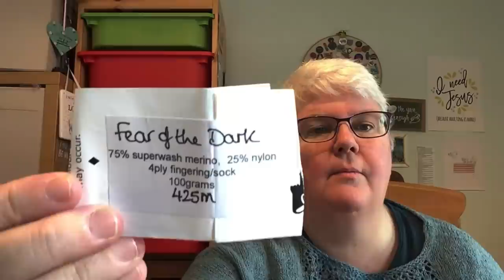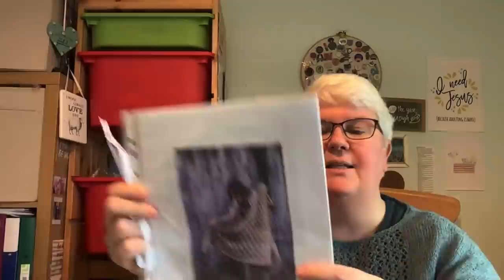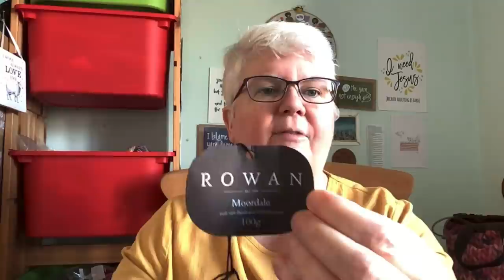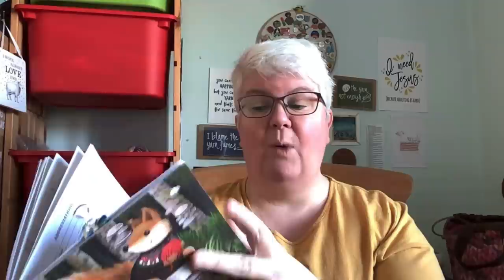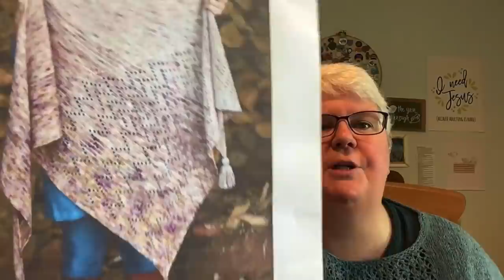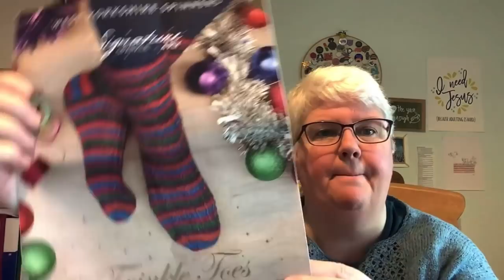Episode #23. Steeking and other knitting tales x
Destash @ruthlovestoknitdestash

What I'm wearing:
Ooh La La by Isabell Kraemer Using Holst Garn Supersoft in Robin's egg Colourway

Big Jimmy Jab test knit for @woollybadger    Out on 3rd Feb 2022

F.O.s
Fairy Ring Cardigan by Katie Green
British Naturals DK in Natural Dark Brown &Ecru
Green from stash
Red Cascade Heritage Fingering held double No 9404
Grey Cascade Heritage DKHeathers  No 9491

Pressed Flowers shawl by Savory Knitting
@Witchcraftylady  on Instagram & Etsy  in Poldale DK Lime & teal

Using Salmon/Seashell/Shore

Twisted rib socks by Winwick mum for WYS  Using My Yarn Place UK on Etsy
In Colourway Pepple

Lulu/Kindred Spirit/Pecan

Handbag socks

Languishing WIPS
Giselle Shawl by Camijo knits in Love handdyed 50 shade of black
Nordbakkan Cardigan by Skeindeer knits Using Finull PT2

Project bags mentions
Craftycleggcreations on etsy
@sewyarnilicious  on Big Cartel

Podcasts mentioned
Knitting and labradors
Cookston Crafts
An Irish Knitting Podcast
Anni Juuti Knits
Creabea Podcasts
Crafty Cleggs Designs.

Have you got your mask?
1 John 3v20
Psalm 69v5
Psalm 139
Romans 8 v31
1st Samuel 16 v7

How is your heart today?